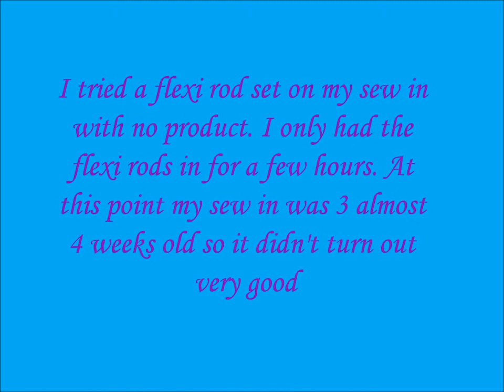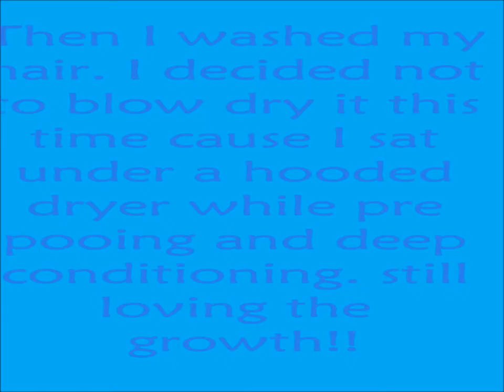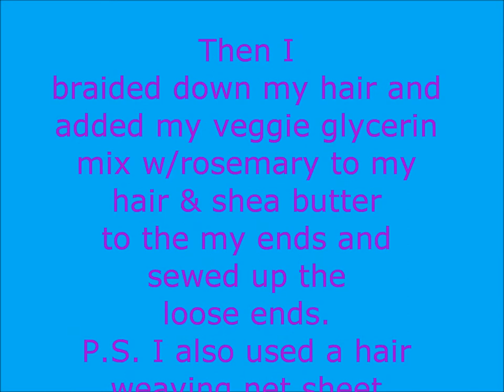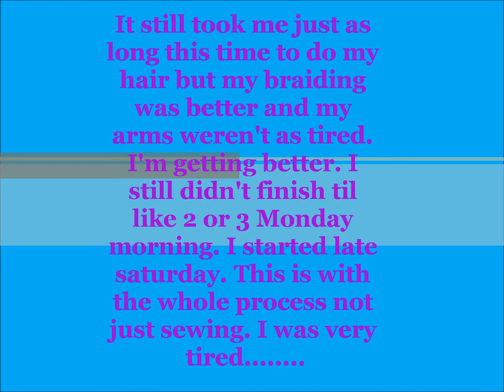My 4 Month Update/Wash Day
Hey My Loves! This is a video to show you guys what i've been doing withmy hair and what I did with my hair over the weekend! I just took my sew in out and had major growth in 3 to 4 weeks!! I was so excited. I washed my hair let it air dry and loved on my hair by washing it and conditioning and treating my hair. It was so refreshing!!! Hope you guy enjoy!! Muah! Song: Jamie Foxx- Best Night of My Life.